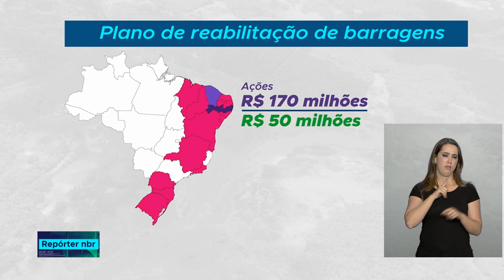Vistorias às barragens de mineração deverão ser concluídas neste semestre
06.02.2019 - As instituições fiscalizadoras federais e estaduais deverão realizar até o final deste ano vistorias às 3.386 barragens que apresentam riscos